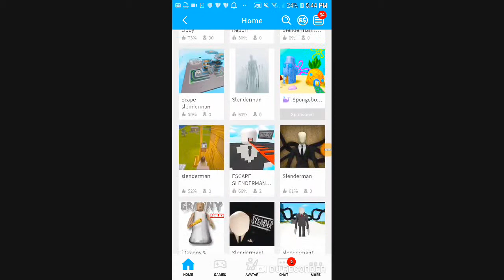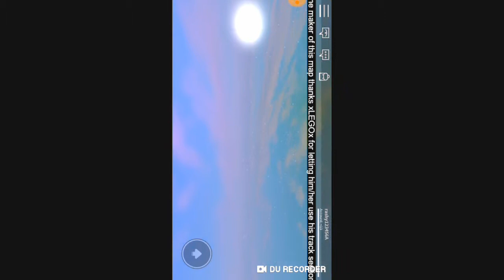TRASH THIS ROBLOX GAME!!!!!!!